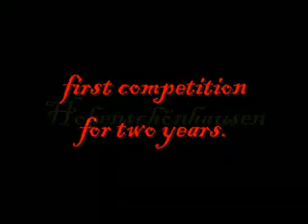Winter- season 2007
the video shows my 5 competitions indoors 2007. my first season since 2004.